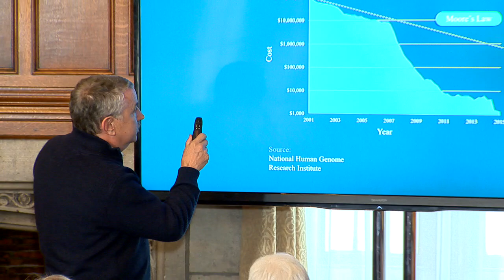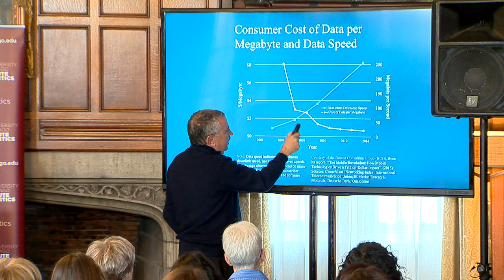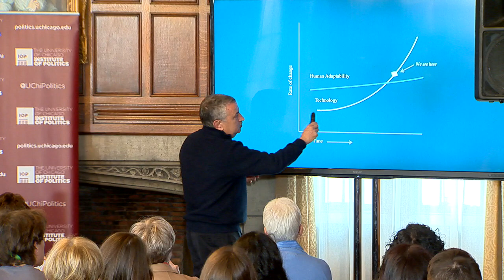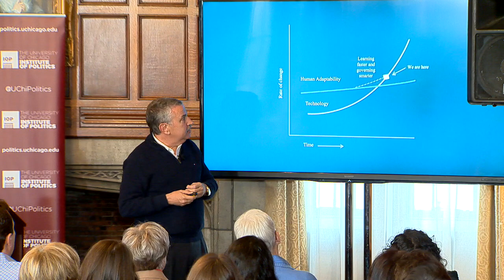Thomas Friedman, columnist for the NYTimes, on how technological accelerations are shaping our world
Thomas Friedman, columnist for The New York Times and author of the new book “Thank You For Being Late”, on how technological accelerations are shaping our politics and our world.